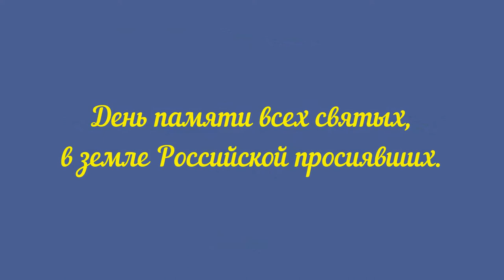День памяти всех святых, в земле Российской просиявших.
18 июня 2017г., в г. Михайловка Урюпинской епархии в храме Святителя Николая Архиепископа Мирликийского состоялась праздничная Божественная Литургия, посвященная Дню всех святых, в земле Российской просиявших. Богослужение возглавил Его Преосвященство, Преосвященнейший Елисей, Епископ Урюпинский и Новоаннинский. Ему сослужило священство Михайловского благочиния.

По окончании Литургии состоялся Крестный ход.